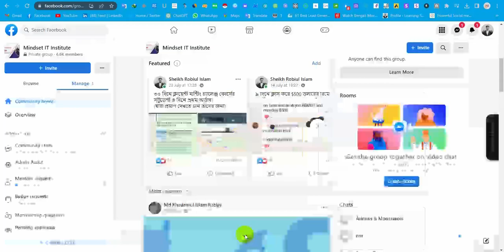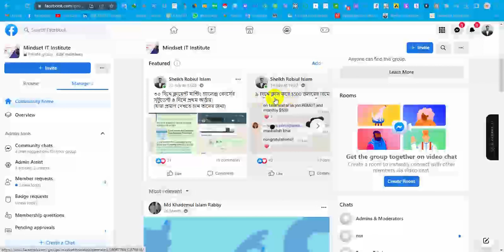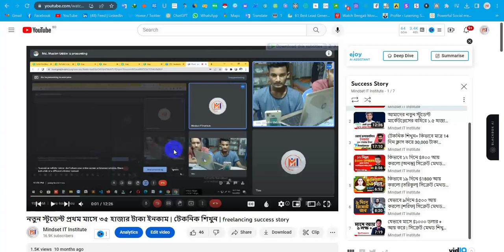ভর্তি চলছে! ৩০ দিনে ক্লায়েন্ট চ্যালেঞ্জে | Out Of Marketplace Client | Get Clients On Linkedin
📌অনেক স্বপ্ন নিয়ে ফ্রিল্যান্সিং শিখেছেন কিন্তু মার্কেটপ্লেসে কাজ পাচ্ছেন না |
মার্কেটপ্লেস এর বাহিরে কাজ করতে চাচ্ছেন কিন্তু Out of Marketplase সম্পর্কে বিন্দুমাত্র ধারনা নেই | তাই আপনার ফ্রিল্যান্সিং ক্যারিয়ারকে সহজ করে দিতে Mindset IT Instituteনিয়ে এসেছে আবারো [৩০ দিনের ক্লায়েন্ট হান্টিং চ্যালেঞ্জ কোর্স] |

এই কোর্সে শিখবেনঃ
👉 আউট অফ মার্কেটপ্লেসে কাজ করার সকল খুঁটিনাটি
👉 যেকোনো স্কীলের জন্য ক্লায়েন্ট হান্টিং নিনজা টেকনিক
👉 বায়ার কমিউনিকেশন হ্যাকস
👉 প্রিমিয়াম রিসোর্স
👉বায়ার কমিউনিকেশন রেডিমেড টেমপ্লেট

🚀 আপনার অর্জিত স্কীল দিয়ে আউট অফ মার্কেটপ্লেসে কাজ করতে এখনই ভর্তি হয়ে যান এই কোর্সে |

📲কোর্স সম্পর্কিত যেকোন জিজ্ঞাসায় কল করুন: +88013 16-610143 (Whatsapp)